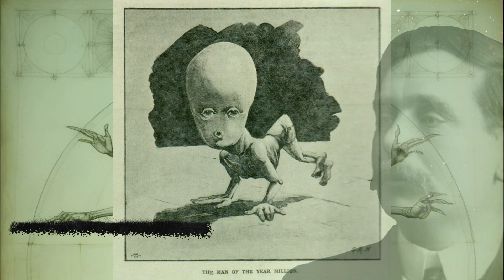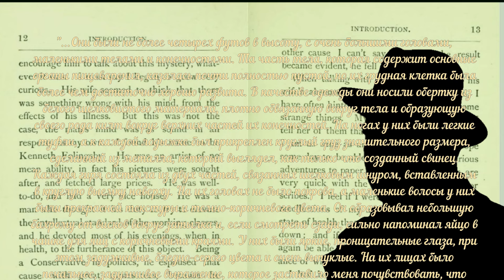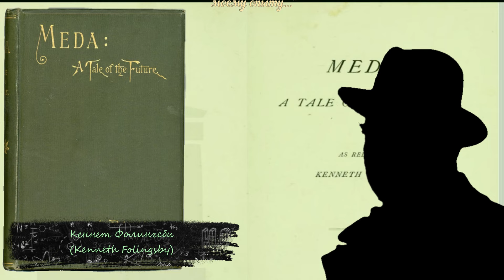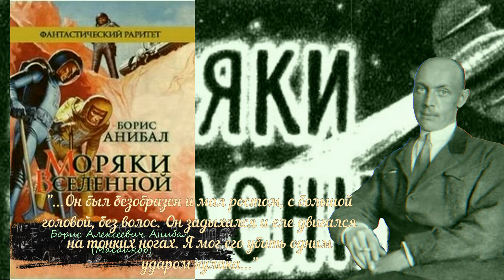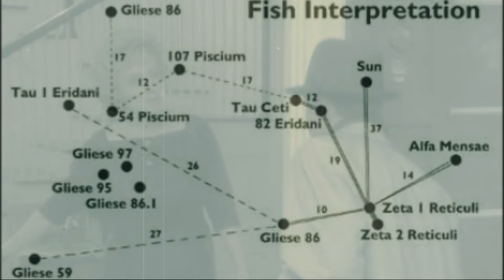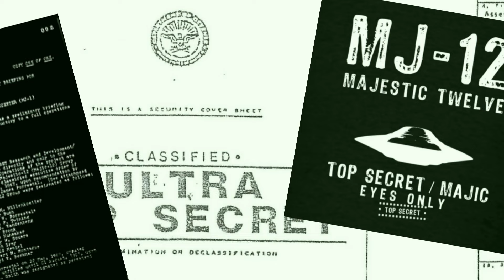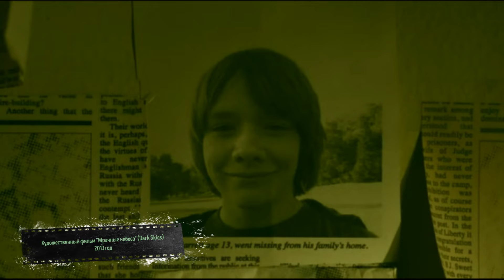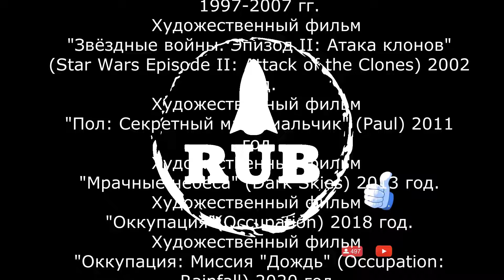Кино и Серые (Grey) инопланетяне. Кают-компания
Кают-компания.
Кино и Серые (Grey) инопланетяне.

"...Серые пришельцы (Grey aliens), они же Серые (Grey) - вымышленная раса гуманоидных инопланетян. Пожалуй, самый известный образ инопланетянина. Только в начале двадцатого века их знали как марсиан, ну и немножечко как лунатиков. Они часто встречаются в кинематографе и художественной литературе, и всё время пытаются захватить Землю..."